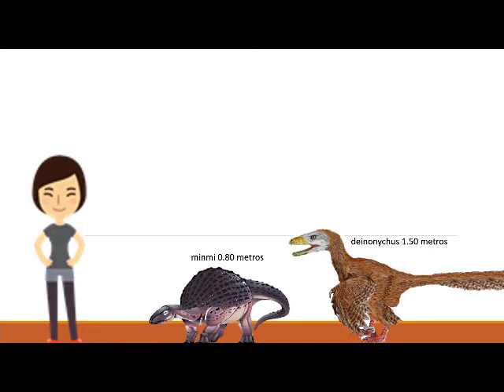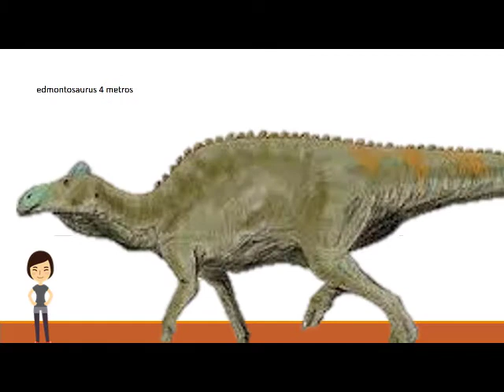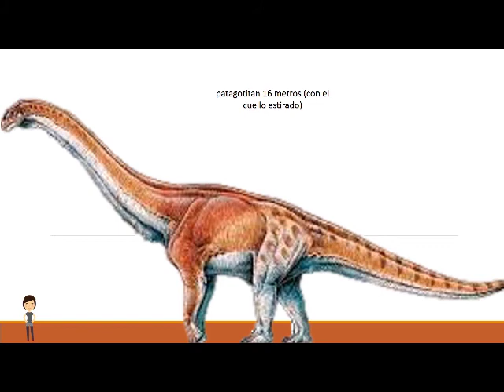tamaño real de los dinosaurios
tan solo son unos ejemplos de dinosaurios, pudo haber dinosauios mas grandes o pequeños, aquí comparamos el tamaño por la altura.